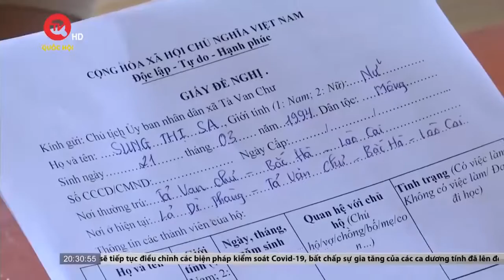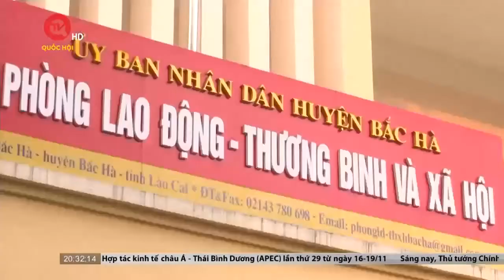Nhiều người nghèo vùng cao viết đơn xin "thôi nghèo" | Truyền hình Quốc hội Việt Nam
Truyền hình Quốc hội Việt Nam | Thời gian qua, người dân tại các địa bàn vùng sâu, vùng xa, vùng dân tộc thiểu số đã mạnh dạn viết đơn xin ra khỏi hộ nghèo. Thoát khỏi diện hộ nghèo đồng nghĩa với việc người dân sẽ phải “tự lực cánh sinh” do không còn được nhận sự hỗ trợ của Nhà nước.